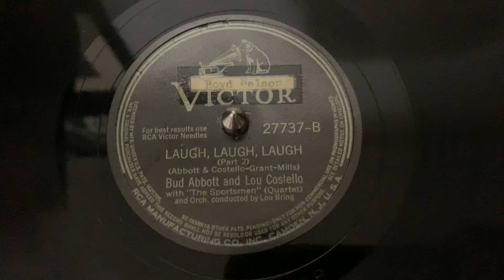“Laugh, Laugh, Laugh Part 2” Bud Abbott and Lou Costello - Victor 27737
“Laugh, Laugh, Laugh Part 2”
Bud Abbott and Lou Costello
Victor 27737